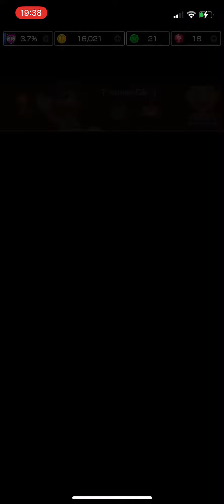Nonstop Combo on Piranha Plant Cove - 39.7K - 167 Actions